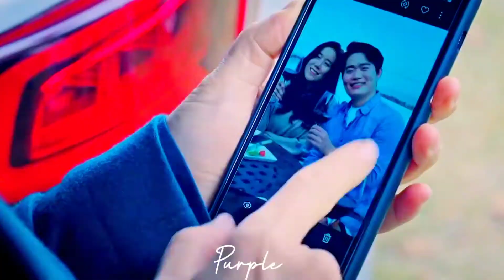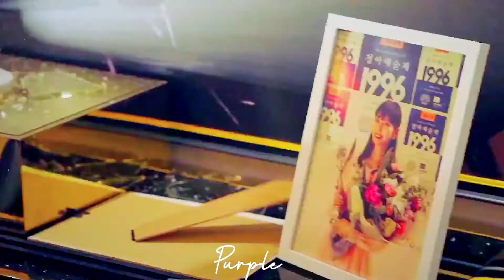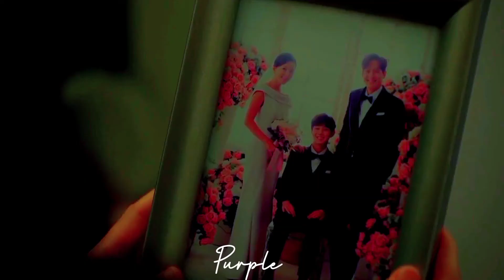Twice - Cry for me | Multifandom (The world of the married, The Penthouse)